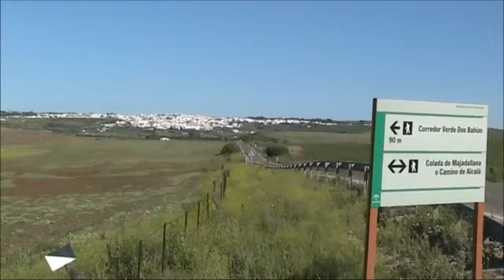BENALUP-CASAS VIEJAS Romería Ntra. Sra. del Socorro 2014 - 3/4